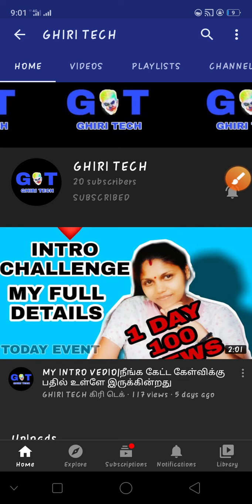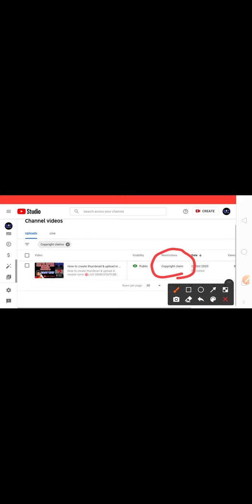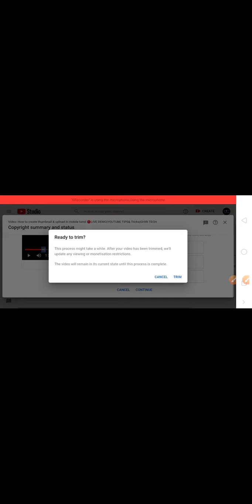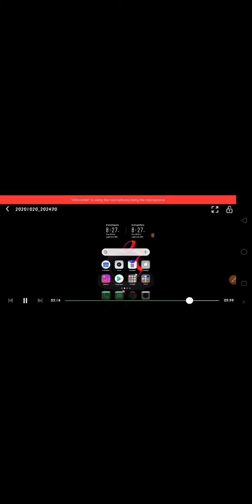How to remove copyright claim 🔴live demo in Tamil|YouTube tips&tricks|selvatech|Ghiritech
Tamil youtube tips and tricks

How to remove audio copyright claim in Tamil
Live demo in vedio
Audio copyright claim remove 3 changes options
1, tirm
2.replace
3.mute music

Ghiri tech
Selva tech